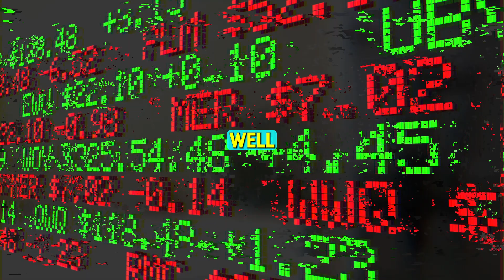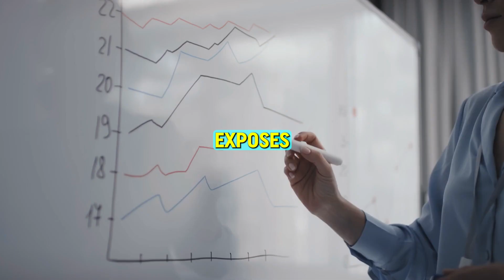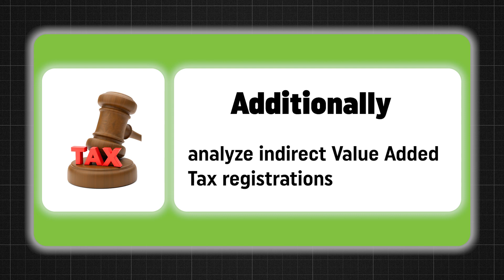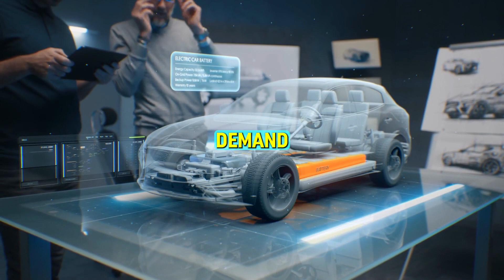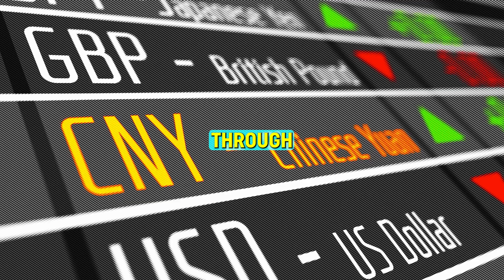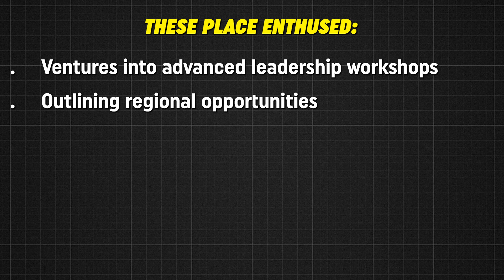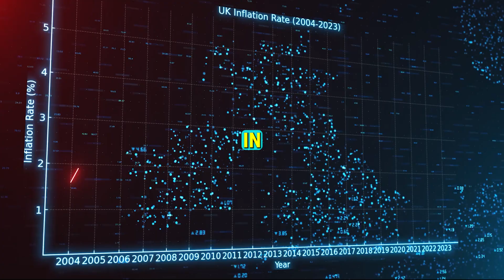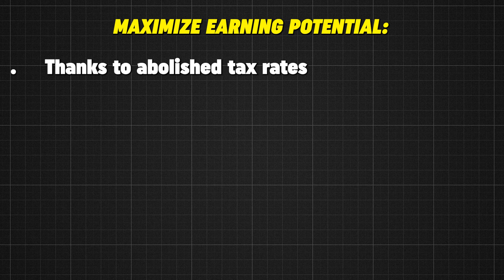Tax Benefits in Mexico | Modern Backpacker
In this video, we will discuss tax benefits in Mexico.

✅  About Modern Backpacker:

Welcome to Modern Backpacker!

Join me as I share my life as an American working remotely in Mexico and embracing a new lifestyle. The best part? The cost of pursuing your passions is significantly lower here compared to the United States.